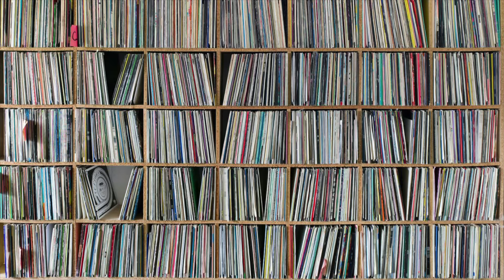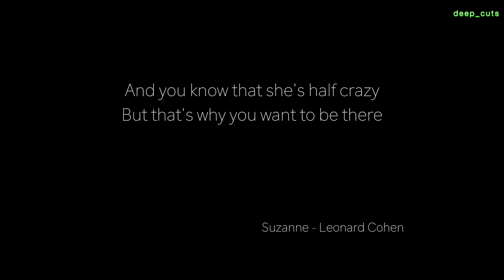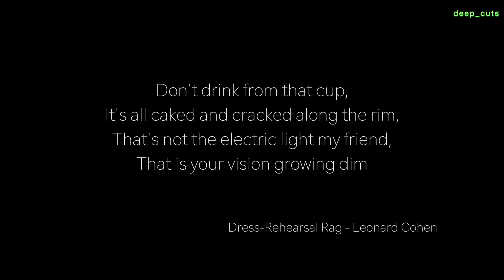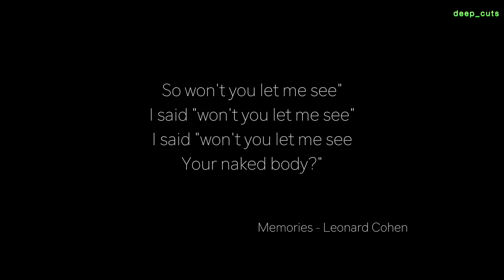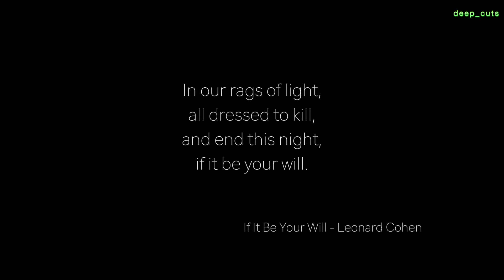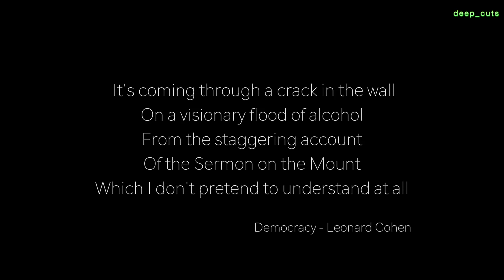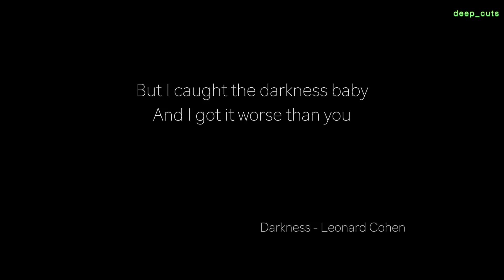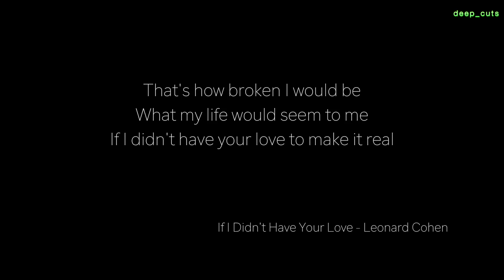A Guide to LEONARD COHEN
Hi guys, here's the video you all voted for - A GUIDE TO LEONARD COHEN!

I hope you all enjoy it, make sure you discuss your thoughts on the man in the comments!

GET INVOLVED!